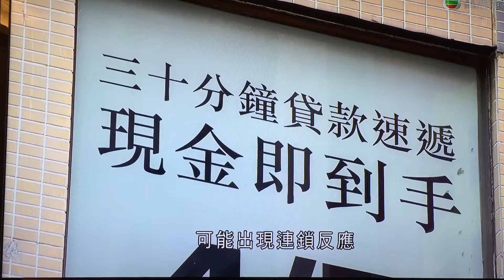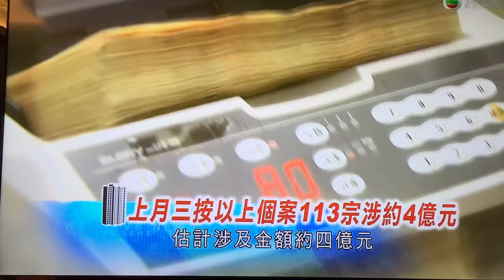How to borrow money in Hong Kong 2015